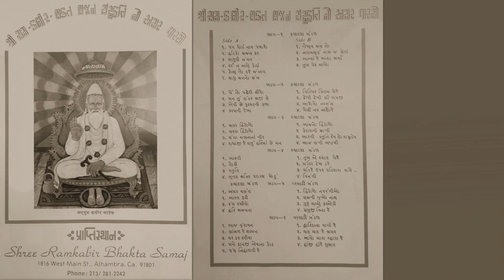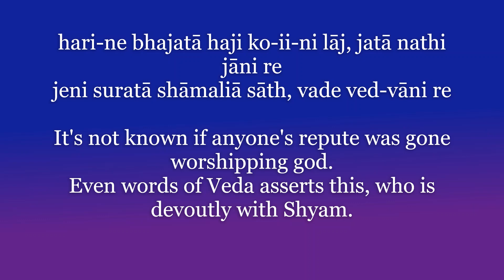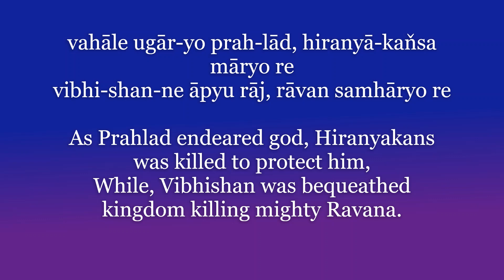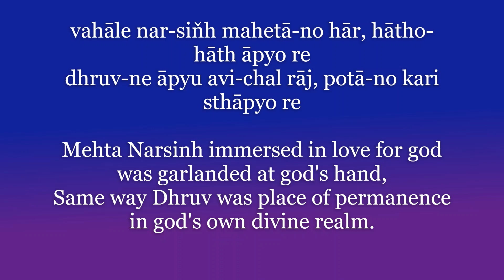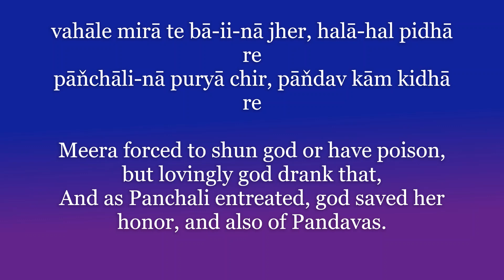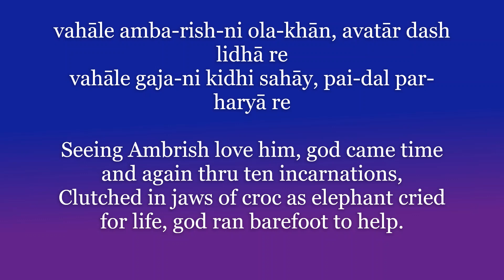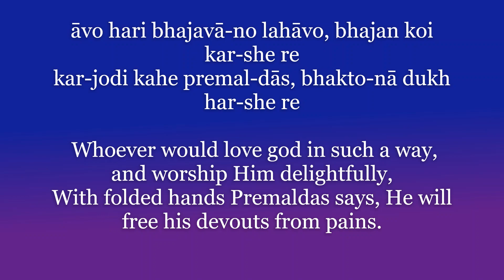Harine Bhajata || Syadla Bhajan Mandal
Premaldas bhajan "Harine Bhajata" with English transliteration and translation
[Bhajan lyrics with English meanings]
::: Nadbrahama pada 803
::: Raga - Mangal
::: Syadla Bhajan Mandal
::: Album: Amar Varso
::: Published by Shree Ramkabir Bhakta Samaj
::: Originally recorded in 1982

Bhajan book with English transliteration and translation:
"Traditional Bhajans of Bhakta Samaj"

હરિને ભજતા હજી કોઈની લાજ
નાદબ્રહ્મ પદ-૮૦૩
રાગ - મંગલ

"શ્રી રામકબીર ભક્ત ભક્ત ભજન સંસ્કૃતિનો અમર વારસો"
સ્યાદલા ભજન મંડળ
૧૯૮૨
પ્રકાશક: શ્રી રામકબીર ભક્ત સમાજ